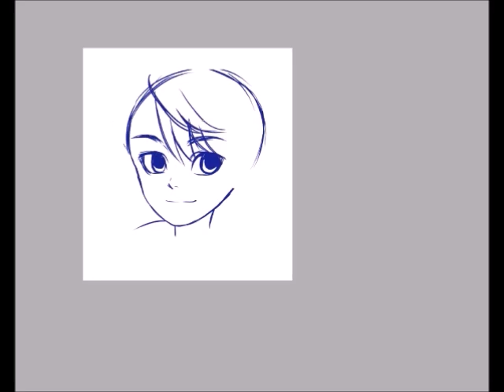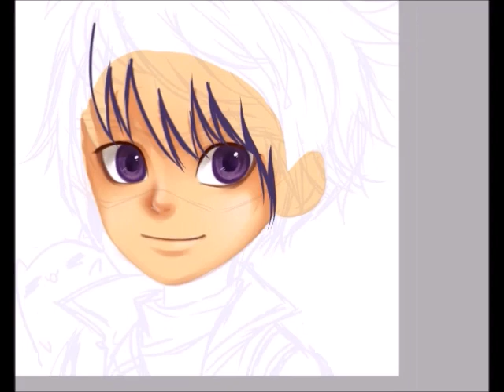Boboiboy Galaxy - Fang fanart [SPEEDPAINT]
A fanart of Fang from Boboiboy Galaxy-a local animation. Can't wait for it to air this 25 November
Enjoy~ :D

song: in my remains by Linkin Park